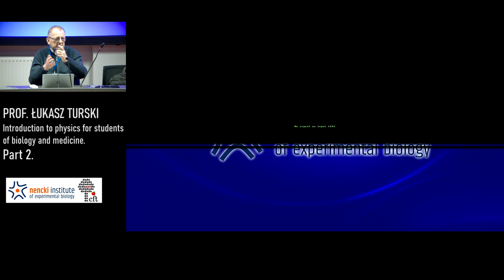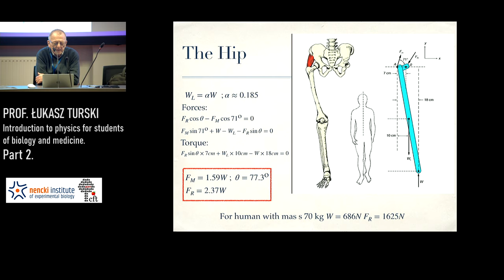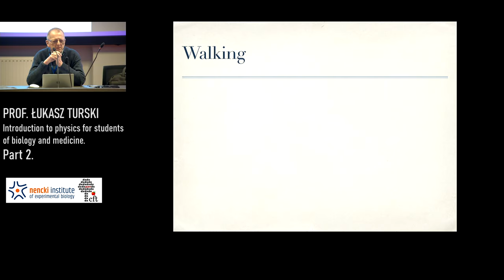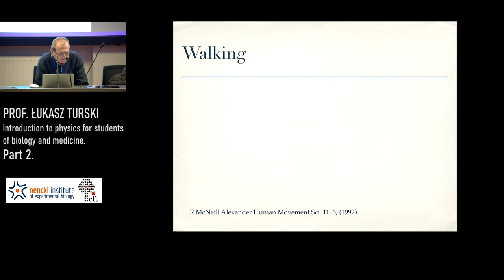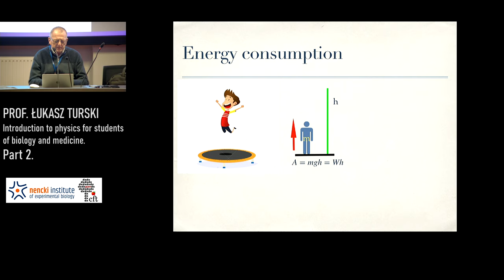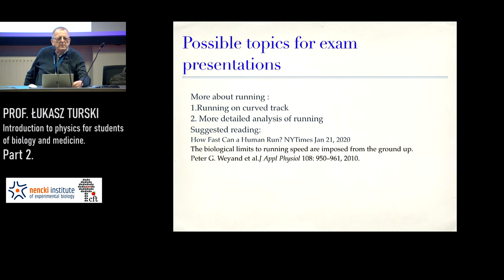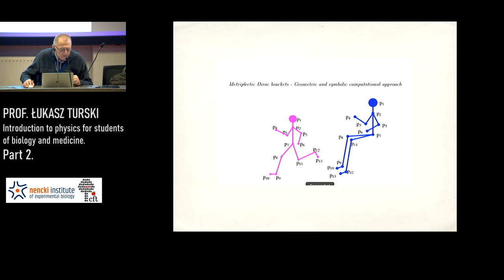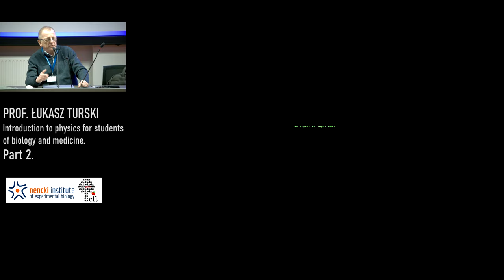Prof. Łukasz Turski - Introduction to physics for students of biology and medicine. Part 2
Prof. Łukasz Turski - Introduction to physics for students of biology and medicine. Part 2, Warsaw 4Phd, Instytut Nenckiego, 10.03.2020